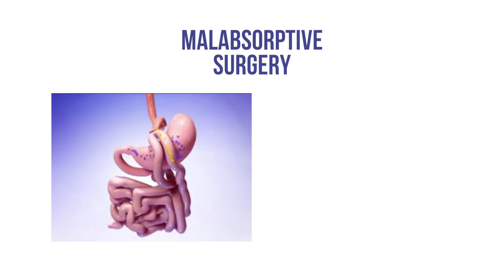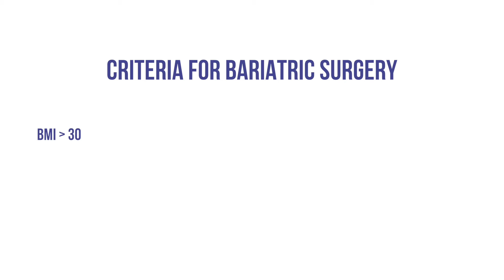Knowledge Capsule | Episode 5 - What is Bariatric Surgery? | Aastha Healthcare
Bariatric Surgery is branch of surgery which deals with major weight loss

"Bariatric Surgery is a scientifically proven, tried and tested method to treat obesity and its co-morbidities with sustained weight loss over long term" says Dr Manish who has so far successfully treated a large number of morbidly obese patients from Mumbai, various parts of India, and abroad.

The impact of Bariatric surgery becomes apparent within the first few weeks of surgery and positive results are long term.

The procedure is performed by laparoscopic approach which involves small miniature incisions in comparison with one large incision of an open surgery. As a result, there will be no major scars of incisions, almost no pain, quicker recovery and much less chances of infection.

The success of a surgery and the patient’s experience depends on the expertise and skill of the surgeon. It is therefore necessary that one approaches a top Bariatric Centre with vast experience in performing laparoscopic surgeries.